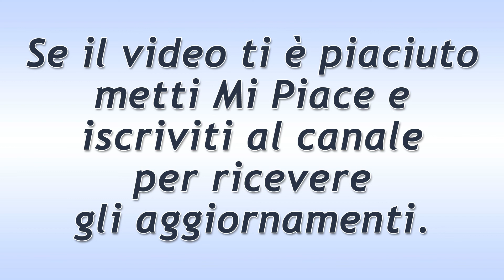Beautiful Puntata del 5 Gennaio 2020: Ridge Apprende Dell'Adozione!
Anticipazioni Beautiful trama puntata di oggi domenica 5 Gennaio 2020.
Ridge si precipita a casa di Steffy ove incontra la ex moglie Taylor che lo mette al corrente dell’adozione della piccola Phoebe. Malgrado le iniziali remore, quando lo stilista scopre che la piccola si chiamerà come la defunta figlia, scoppia in lacrime.